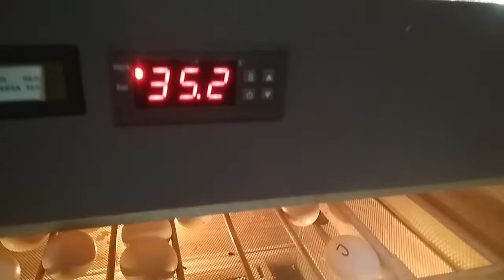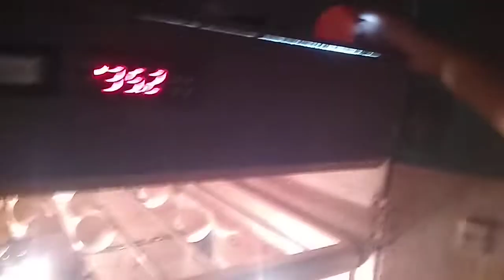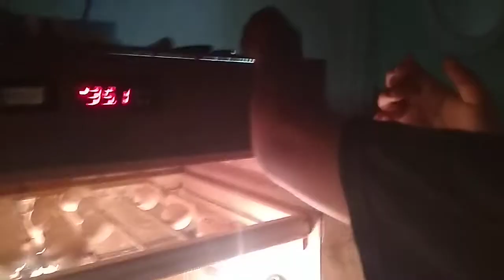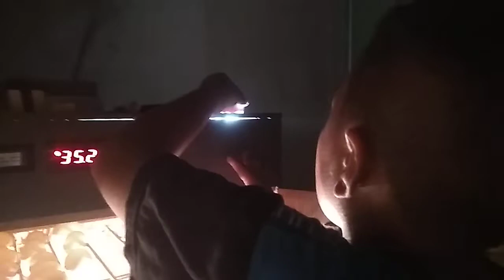Penggantian Telur di mesin tetas otomatis//RUAD FARM#rumahunggas#ruadfarm#peternakindonesia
penggantian Telur di mesin tetas